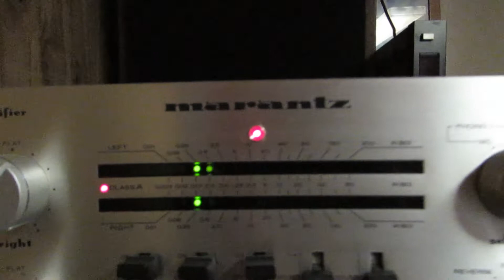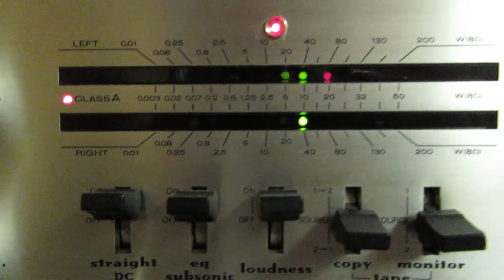AssoLab Marantz Pm-5 driving (Class A)Subwoofer Cizek Mg-27 & Super Compact Philips Speakers EG-0908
Highly raccomended to use headphone !!

True Pneumatic sound and loud !

(AssoAudio)